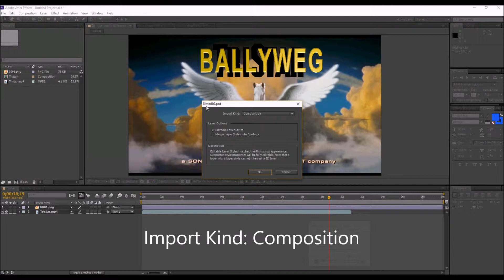Tristar BG Problem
I got a problem again doing my project